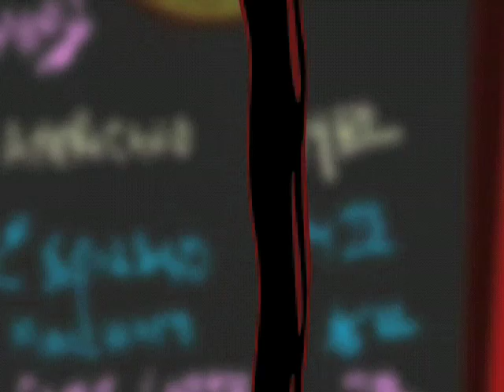HILDY HILDY - Ep. 3 "The Slide"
"The Slide"

Hildy Hildy, the bug-eyed beatnik of despair, loses her change in the vending machine that dispenses Snacks of Hope.